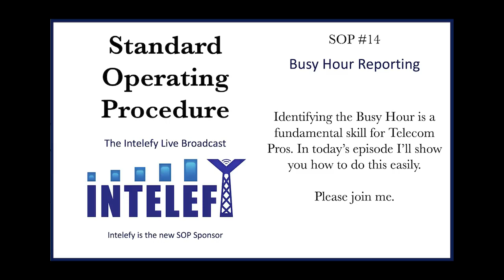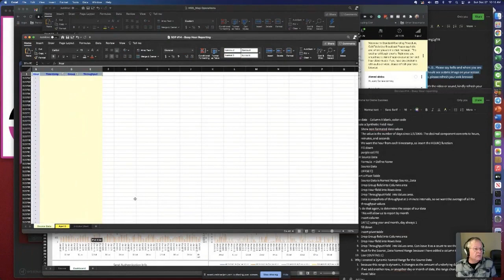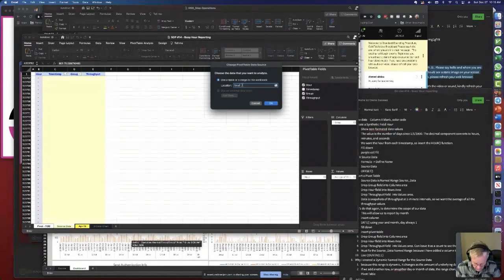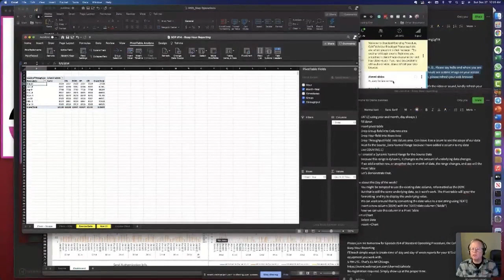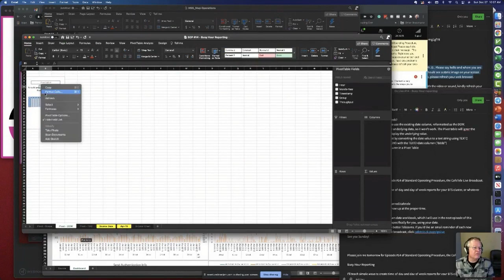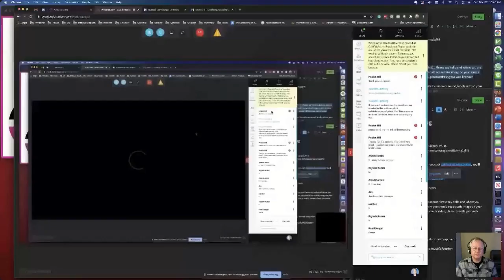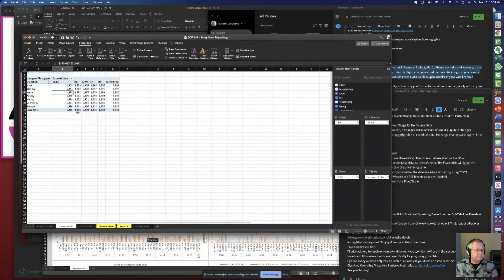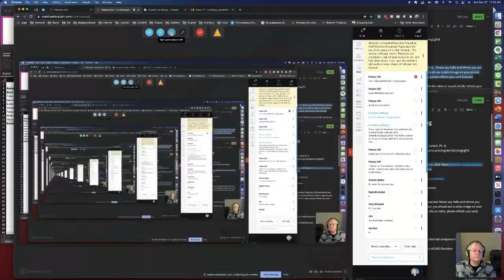SOP #14 - Busy Hour Reporting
Identifying the Busy Hour is a pretty common task for us.

Excel makes this super easy. I show you how.

Standard Operating Procedure is broadcast live every Sunday at 5 PM UTC.

I show you tips, tricks, techniques, and tactics to help you love a career in Telecoms.

Click here to receive a short reminder email before these broadcasts

You can see my other Telecom activity by following me on LinkedIn